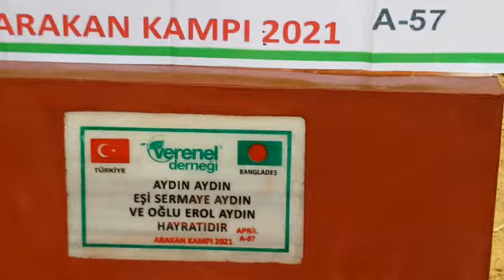AYDIN AYDIN EŞİ SERMAYE AYDIN VE OĞLU EROL AYDIN HAYRATI